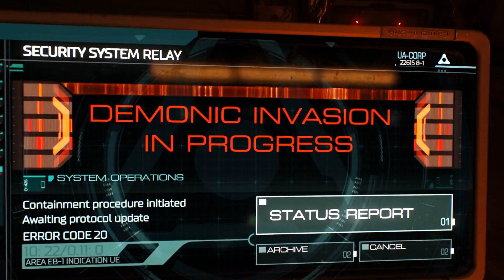DOOM Demo Gameplay - Full Playthrough!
I decided it was time I checked out the Doom Demo and give it a shot. I was surprised to see how beautiful and brutal it was. Definitely a great game and I may be purchasing it in the future. :)

If you enjoyed the video, please show that like button some love and send me some commentary down below.

If you need any help with anything or have any suggestions or any requests please feel free to post a comment on my page, my videos, tweet at me, message me, or e-mail me.

I am currently accepting nearly any video requests.

► Send Me Stuff Here:
DeadlyPsyko

My Equipment (w/ Links):
Sony Bravia 40' TV
Asus ROG
Aukey USB Hub
Logitech USB Keyboard / Mouse
Zelotes Gaming Mouse
Elgato Game Capture HD60
Bose Computer Speakers
Blue Snowball Microphone
Pop Filter
Scissor Arm Stand
Insignia 24' TV
Astro A50 Wireless Headset
Astro A40 Wireless Headset
TechMatte Tablet Stand
PS4 BO3 Edition
iPad Air 2

Video uploaded & owned by DeadlyPsyko.